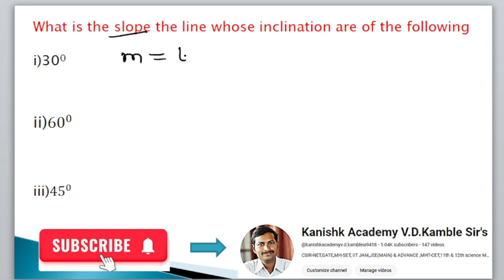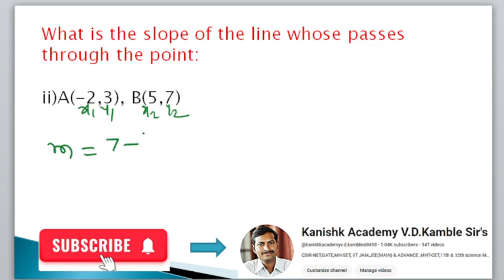Straight Line | 11 Science | Commerce | IMP Questions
11 Science and Commerce imp questions

Maharashtra State Board Practical Exam Part 2
Practical Exam imp Questions
Mathematics
Maths

V D Kamble
Search for YouTube of my channel

12 Science Mathematics Play Lists

Section -1

Chapter 4.Pairs of Straight Lines

Section -2

Maharashtra State Board Expected questions Play List